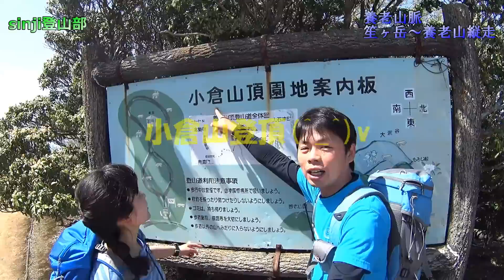養老山脈 笙ヶ岳～養老山縦走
笙ヶ岳山頂を無事にgetし、次は養老山を目指します。
途中、気になっていた旧牧場に行きおひるとします。
今回の養老山登山は、終始天気も良く楽しい登山となりました。